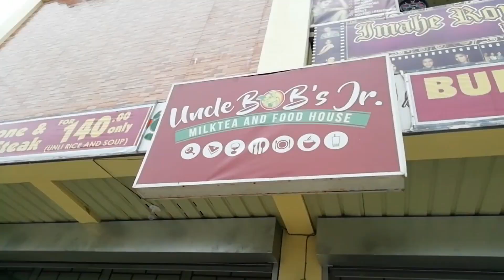MUKBANG @ Uncle Bob's Buffet House - P168 pesos mo, sulit na! Busog ka dito.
Uncle Bobs Jr. Buffet House

Tara na at subukan tikman ang Unlimited Merienda sa Uncle Bob's Jr. located sa Scuala St. San Juan San Miguel Bulacan near San Miguel National High School.

Unli snacks for 168/head, Its a buffet!
UNLIMITED hanggang kaya mo.
Senior citizens and children 5 to 7 years old are discounted.

MENU
1.  Spaghetti
2. Carbonara
3. Dinuguan at Puto
4. Chicken mami
5. Nachos
6. Siomai
7. Siopao
8. Lumpiang Shanghai
9. Turon Saging
10. Puto Kuchinta
11. Fruit cocktail
12. Macaroni Salad
13. Fried  chicken
14. Buffalo wings
15. Buttered Chicken